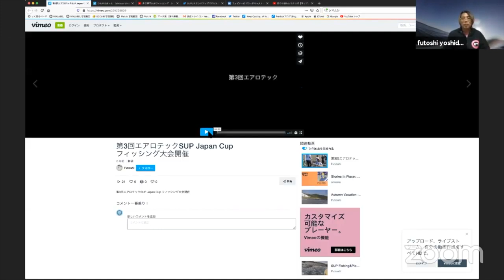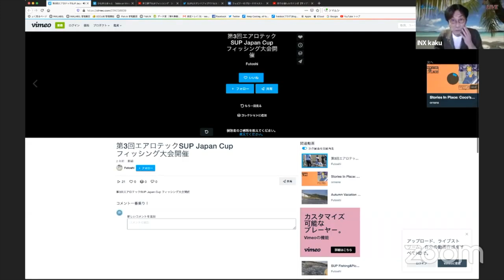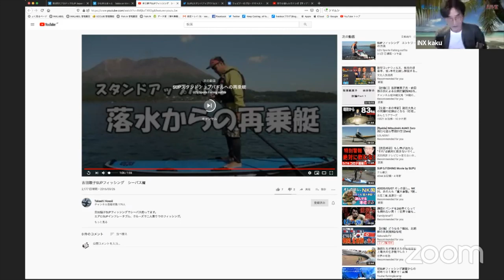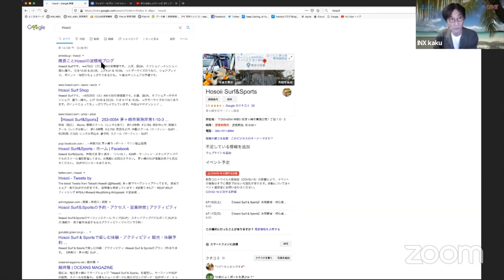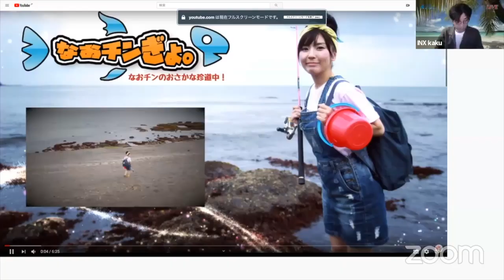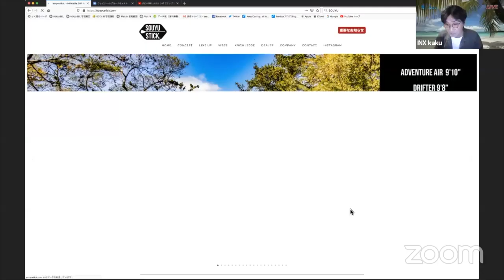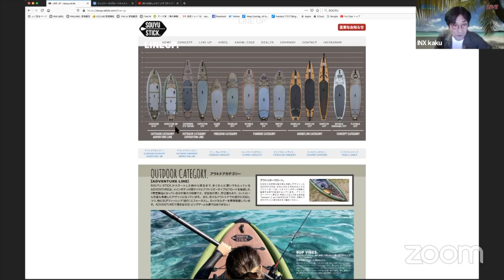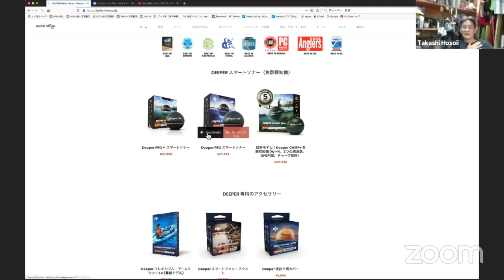【サップフィッシング】★★丸分かりプロ解説★★【釣りは楽しんでナンボ】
ＮＰＯ法人SUPU（スタンダップパドルユニオン）理事長「細井 隆」さん、同理事（上級指導員）「吉田 太」さんのお二方をお迎えしてのSUPフィッシング談義。「海面に立つ」という非日常的な空間で行われる釣りの魅力を語って頂きました。